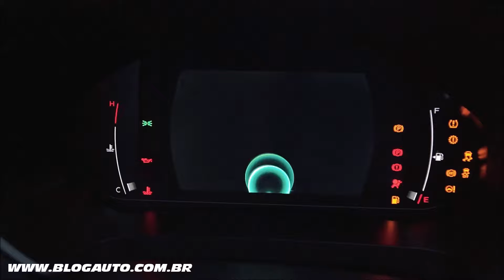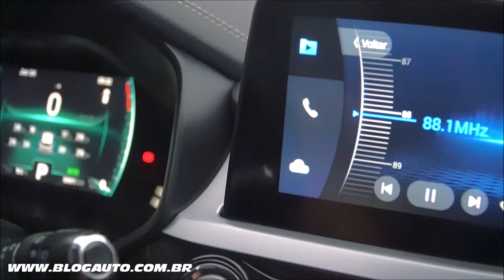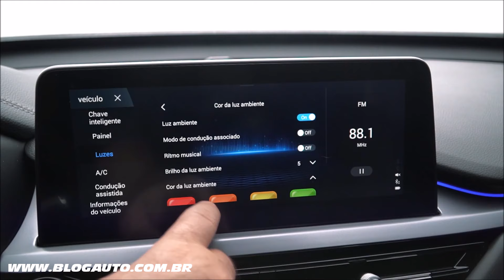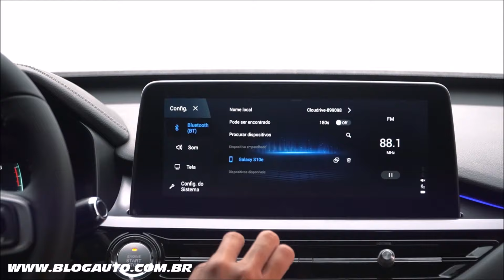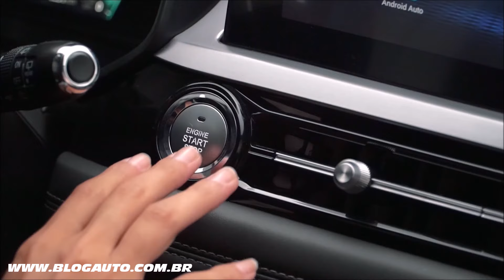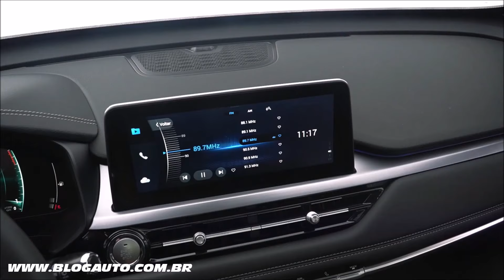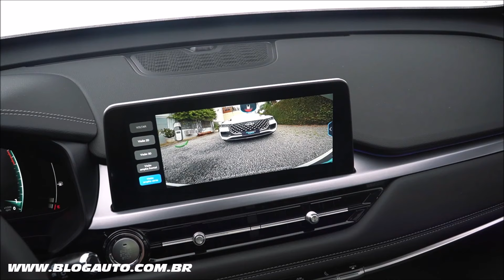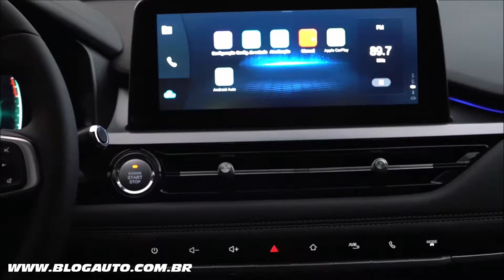🔋 CAOA CHERY TIGGO 5X PRO HYBRID chega por R$ 169.990 mais econômico - BlogAuto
✔️ Vídeo da apresentação do Caoa Chery Tiggo 5x Pro Hybrid

A tecnologia híbrida 48V chega ao portfólio da CAOA CHERY. Primeira montadora a produzir localmente veículos com essa tecnologia, a marca disponibilizará no mercado versões nacionais do Tiggo 5x PRO Hybrid e Tiggo 7 PRO Hybrid, além do sedan Arrizo 6 PRO Hybrid importado.
Trazendo mais redução de consumo e de emissões aos modelos da montadora, a solução conta com o diferencial de reunir a tecnologia híbrida com a motorização 1.5 Turbo Flex, já reconhecida pelos brasileiros.

Produzidos na unidade de Anápolis (GO), os SUVs Tiggo 5x PRO Hybrid e Tiggo 7 PRO Hybrid chegam ao mercado na segunda quinzena de julho. Ambos serão produzidos e comercializados nas versões híbridas e a combustão.

A chegada dos modelos faz parte da pioneira estratégia da CAOA CHERY de eletrificação. Comprometida em entregar ao consumidor brasileiro produtos cada vez mais tecnológicos e inovadores, e atenta às demandas globais em relação à mobilidade sustentável, a montadora assumiu o compromisso de apresentar uma gama completa de veículos eletrificados para o mercado brasileiro.

Tecnologia Híbrida 48V
Baseada na substituição do alternador tradicional por um gerador/ motor BSG (Belt Starter Generator), o sistema híbrido funciona recuperando a energia cinética gerada nas frenagens. Essa energia é armazenada em uma bateria 48V e utilizada para auxiliar e aumentar o torque e potência gerados pelo motor a combustão quando solicitados. Ou seja, o motor de combustão interna é assistido pelo sistema elétrico. O sistema é inteligente e detecta, a partir do modo de condução do motorista, quando há necessidade por economia ou por desempenho, utilizando o algoritmo desenvolvido no seu máximo potencial. Com isso, há redução de 14% nas emissões de CO2 e economia de até 13% no consumo de combustível.
Outro diferencial é a melhora do desempenho. O sistema BSG entrega 10 CV de potência e 40Nm (4,1 kgfm) adicionais para auxiliar o motor a combustão. Por esse motivo, na versão híbrida os modelos da CAOA CHERY passam a ter 160 cv de potência máxima e 25,5 kgfm de torque máximo. Os veículos Tiggo 5x PRO Hybrid, Tiggo 7 PRO Hybrid e Arrizo 6 Pro Hybrid seguem contando com câmbio CVT de 9 velocidades.
A tecnologia Híbrida 48V conta também com sistema start-stop que desliga o motor em paradas como semáforos e dá partida automaticamente quando acionado o acelerador. Esse sistema também auxilia na redução do consumo e na emissão de poluentes, além de minimizar ruídos ociosos enquanto o veículo está parado.
Todo o desenvolvimento do software e calibração do sistema de gerenciamento do motor, além da integração com o BSG e o algoritmo de carga e descarga da bateria 48V das novas versões dos veículos foi realizada pelo time de engenharia nacional da CAOA CHERY, com base no modo de condução e na preferência do motorista brasileiro.

Além da motorização híbrida e do sistema start-stop, o Tiggo 5x PRO Hybrid ganhou itens de tecnologia e design na nova versão. O SUV mais vendido da CAOA CHERY passa a contar com volante de base reta, com design mais esportivo; sensor de chuva e carregador de celular wireless.